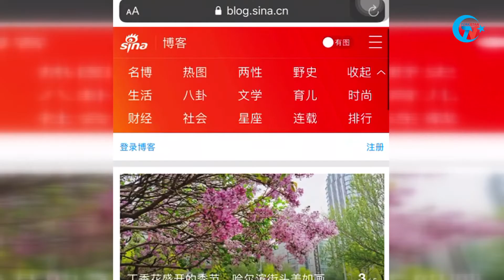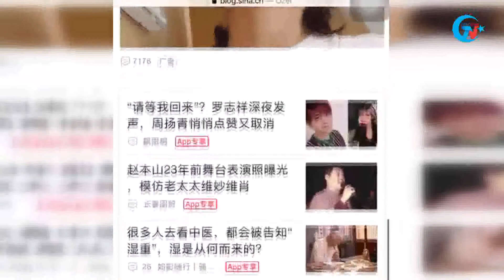''UYGUR'' TANIMI DOĞU TÜRKİSTAN'DAN SİLİNDİ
Ayrıca destekleriniz ve gösterdiğiniz ilgi için teşekkür ederiz, sizler için duacıyız.
DOĞU TÜRKİSTAN BASIN VE MEDYA AJANSI

Youtube Kanalımız: Türkistan TV
Facebook Sayfamız: Doğu Türkistan BasınMedia